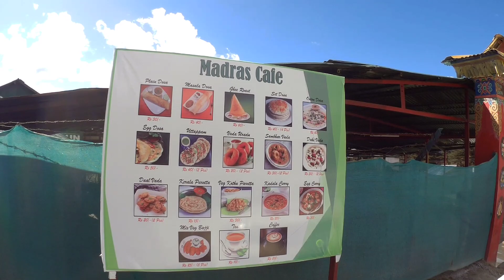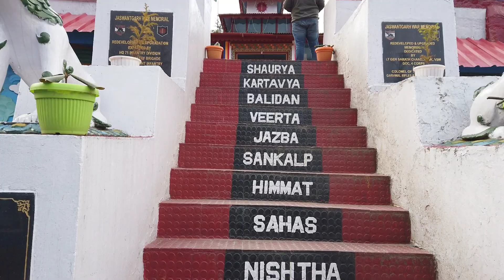Dirang to Tawang // Sela Pass // Arunachal Prodesh Moto Ride //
Dirang to Twang Bike Ride
Arunachal Prodesh Bike  Ride

সকাল সকাল আমরা  বেরিয়ে পড়লাম তাওয়াং  এর উদ্দেশ্যে . মাঝে রয়েছে শিলা পাস.ম্যাপে সময় দেখাচ্ছে প্রায় ৫ ঘন্টা.রাস্তা পাহাড়ি সেই জন্য সময়টা অনেকটাই দেরি হতে পারে. মাঝে রাস্তায় চা খেয়ে আবার কিছু সৌন্দর্য উপভোগ করে আমরা প্রথমে গেলাম শিলা পায়। অপূর্ব সৌন্দর্য দেখে আমরা বেশ কিছুক্ষণ সময় কাটিয়ে পৌঁছে গেলাম বিকাল সাড়ে পাঁচটা নাগাদ তাওনে.